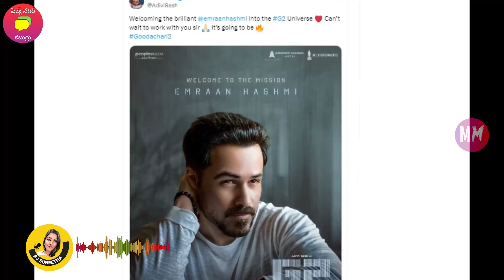సార్ ఎందుకు నో ఫార్మాలిటీస్